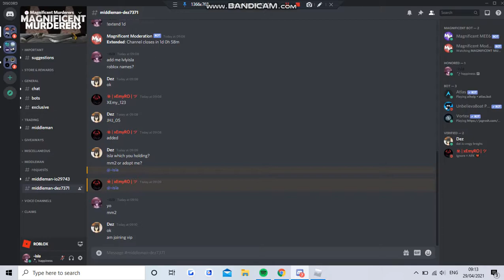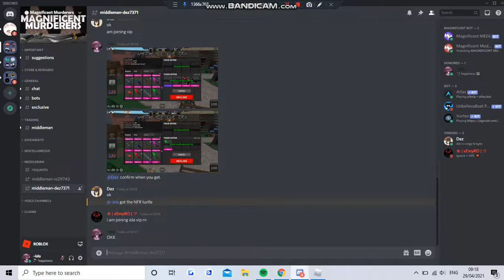middleman 162: mm2 for adopt me